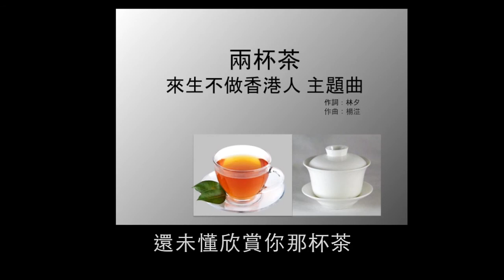[兩杯茶] - HKTV 來生不做香港人電視劇主題曲, 原唱 劉美君 [Cover]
Improved version.  Thanks for listening!

Acknowledgement: Thanks cvploveu3 for allowing me to use the beautiful piano playing as my accompaniment.  to listen.